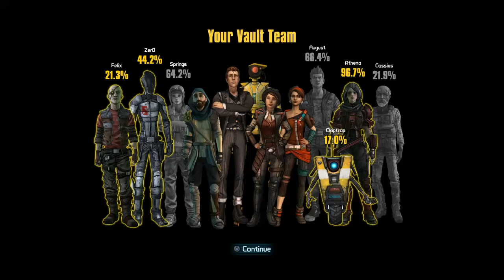Funny, sad , epic moments Tales Of The Borderlands